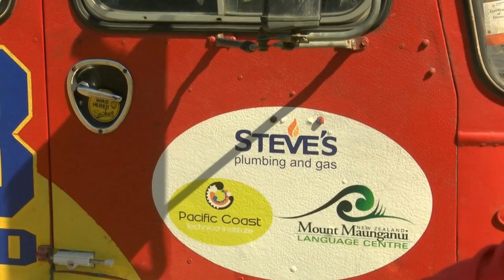ELBD Team Profile - Variety Trillian Bash 2016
Just who and what is the 'Every Little Boys Dream' Team on Variety's Trillian Bash. Mark Wright asks team captain Mark Hellyer to explain.